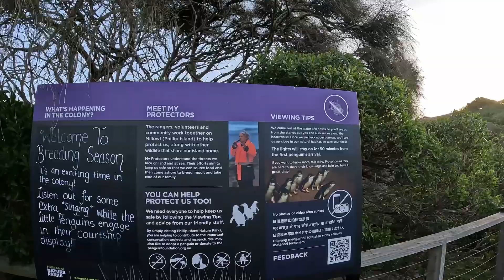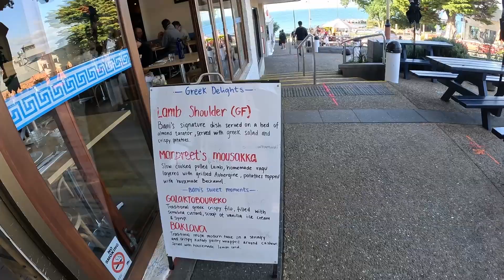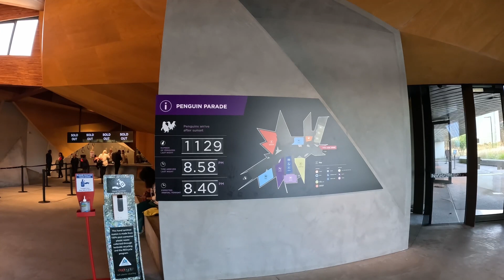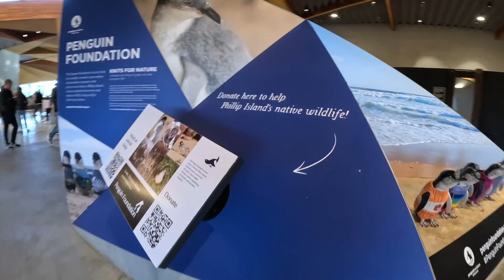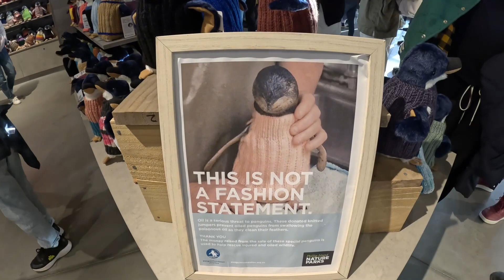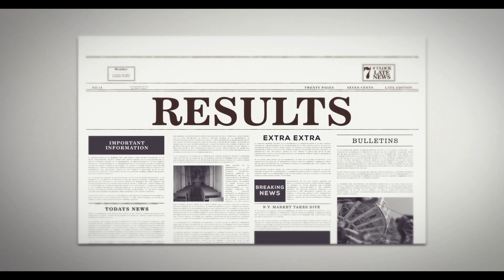Penguin Parade in Phillip Island | AUSTRALIA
Phillip Island, located just 140 kilometers southeast of Melbourne, Australia, is a haven for nature enthusiasts and adventure seekers alike. This charming island is renowned for its stunning landscapes, diverse wildlife, and a plethora of activities that cater to visitors of all ages. One of the island's main attractions, drawing tourists from across the globe, is the famous Penguin Parade.

Penguin Parade:
Undoubtedly, the highlight of Phillip Island is the nightly spectacle of the Penguin Parade. Thousands of Little Penguins, the smallest species of penguins, make their way ashore at Summerland Beach, waddling and frolicking in the waves as they return to their burrows after a day of fishing in the Bass Strait. The best time to witness this enchanting display is at sunset when the penguins come ashore in groups, known as rafts, providing an adorable and heartwarming experience for onlookers. A range of viewing options, including guided ranger tours and elevated boardwalks, ensure a respectful and responsible encounter with these charming creatures in their natural habitat.

Wildlife Encounters:
Beyond the Penguin Parade, Phillip Island offers a myriad of opportunities to get up close and personal with Australian wildlife. The Koala Conservation Centre allows visitors to observe koalas in their natural habitat, while the Phillip Island Wildlife Park offers a chance to interact with kangaroos and wallabies. Additionally, the Churchill Island Heritage Farm showcases traditional farming activities and provides insights into the island's history.

Nature and Scenery:
Nature lovers will be captivated by the diverse landscapes Phillip Island has to offer. The Nobbies, a rugged area at the western tip of the island, boasts breathtaking coastal views and is home to a variety of seabirds. The boardwalks here allow visitors to marvel at the powerful ocean swells and witness the fascinating marine life below, including seals and sea birds.

Surfing and Water Activities:
For those seeking adventure, the island's beaches are a paradise for surfers. Smiths Beach and Woolamai Beach are particularly popular among surf enthusiasts, offering consistent swells and pristine sands. Additionally, water activities such as kayaking, jet-skiing, and paddleboarding are readily available, providing an adrenaline rush against the backdrop of stunning coastal scenery.

Historical Sites:
Phillip Island's rich history is evident in its well-preserved heritage sites. Churchill Island, connected by a bridge to Phillip Island, is home to historic buildings and gardens, allowing visitors to step back in time and experience life as it was in the 19th century. The island's maritime history is showcased at the Phillip Island Grand Prix Circuit, known for hosting international motor racing events and offering guided tours.

Culinary Delights:
Exploring Phillip Island is not just about wildlife and nature; it's also a gastronomic journey. The island is home to a variety of cafes, restaurants, and wineries offering delectable local produce. From freshly caught seafood to regional wines, visitors can savor the flavors of Phillip Island while enjoying picturesque views.

Family-Friendly Activities:
Phillip Island is an ideal destination for families. In addition to wildlife encounters and the Penguin Parade, the A Maze'N Things complex provides hours of fun with optical illusions, puzzles, and mazes. The Phillip Island Chocolate Factory is another sweet spot for families, offering chocolate-making demonstrations and tastings.

Festivals and Events:
Throughout the year, Phillip Island hosts a range of events and festivals that celebrate the island's culture, food, and arts. The Phillip Island Jazz Festival and the Phillip Island Nature Parks Photography Exhibition are just a few examples of the vibrant cultural scene that visitors can enjoy.

Accommodation and Accessibility:
Accommodation options on Phillip Island cater to a variety of preferences, from cozy bed and breakfasts to luxury beachfront resorts. The island is easily accessible by car, and several tour operators offer day trips from Melbourne for those seeking a hassle-free experience.